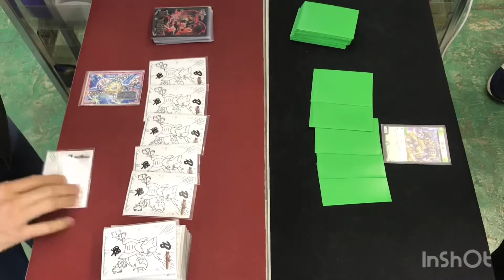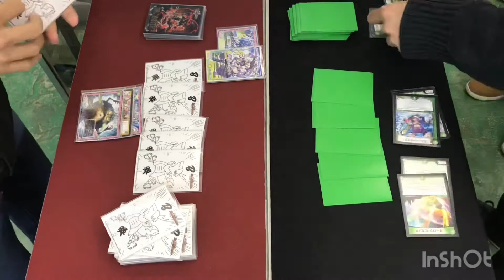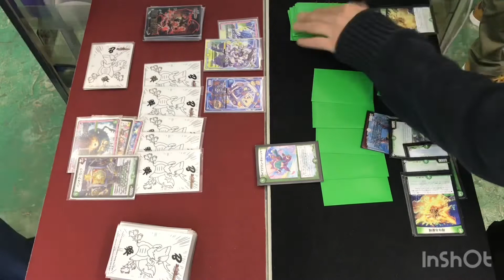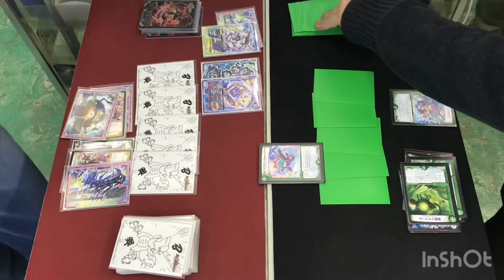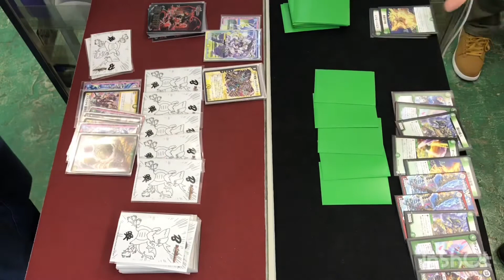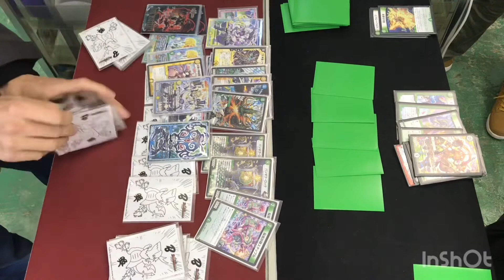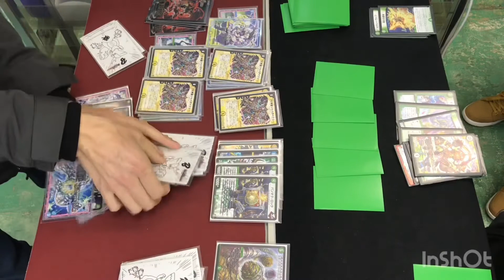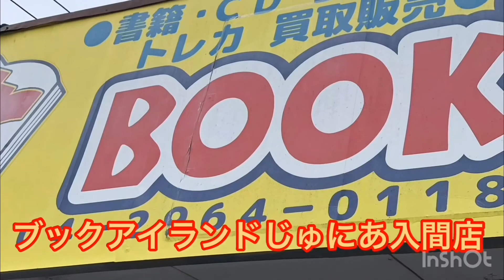vs ぜんそくもち：5戦目：シャバダバドゥー【店長の野望1000人斬りチャレンジ】【デュエルマスターズ対戦】